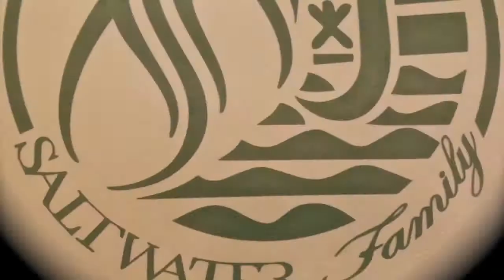Bora Bora Kite Session in Sunset time